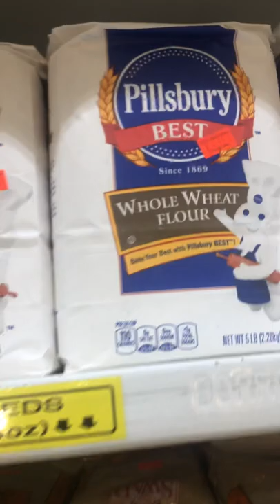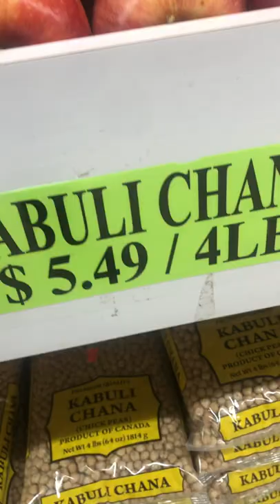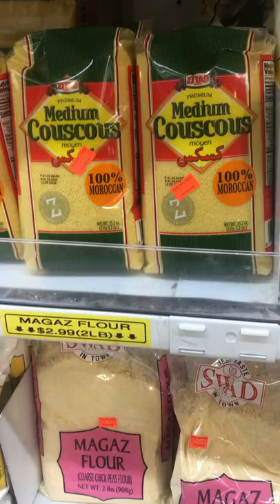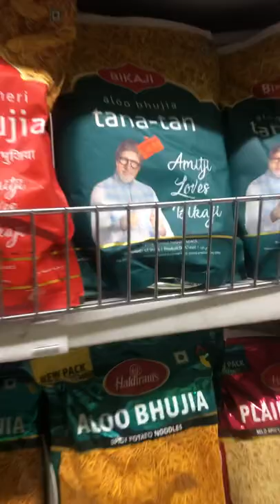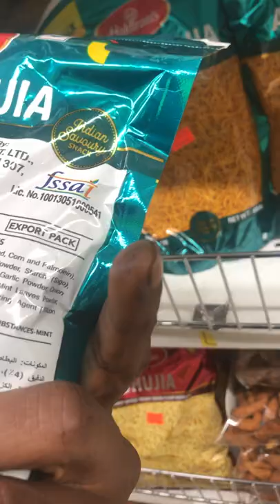Watch what you eat or what you eat will eat you,,..natural over everything unnatural,,